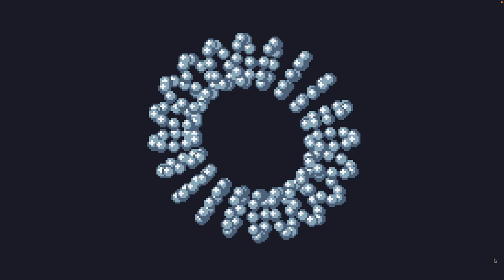Tiny Code Christmas Extra - Day 11 - 2023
Welcome to Day 11 of Tiny Code Christmas EXTRA! We’re glad that you’re back with us on this festive journey into the world of sizecoding. to find out what Tiny Code Christmas is all about!

EXTRA Day 11 - Do or Donut!

If you feel like it, why not share what you’ve done with us: